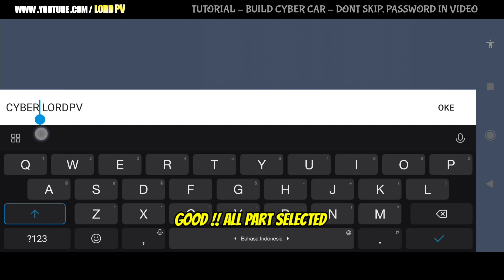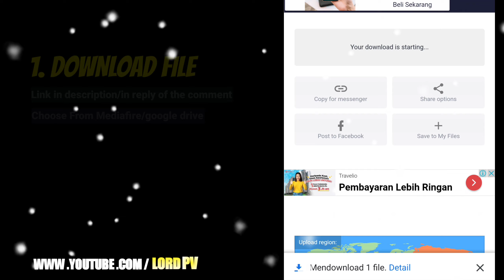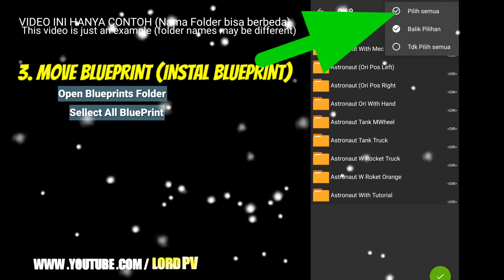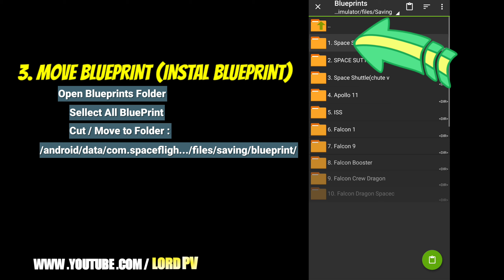Free Blueprints Car Spaceflight Simulator - Tutorial by LordPv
Comments as many, The best comment, it will be put to be draw and get the prize

= SPACE FLIGHT SIMULATOR blueprints  :
PLEASE CHECK COMMENT

HELLO GUYS
Welcome to channel
LORD PLAYER VIDEOGAMES
(LORD-P.V)

LORD PV channel presents videos about:
Games Info / Review, Games Tutorial, All about BUG, & Entertainment

Hope you will get good game to play or request good game.

Business & partnership :
DM Instagram : lordpv
Thanks